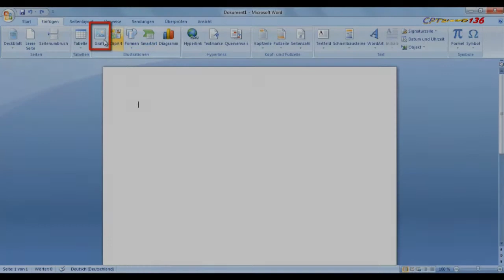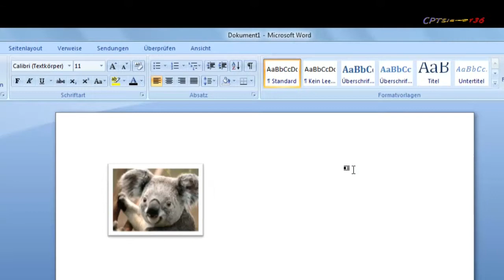MS Office - Bild in Dokument einfügen und mit einem Bilderrahmen versehen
Heute in MS Office:
Bild in Dokument einfügen und mit einem Bilderrahmen versehen.
Für das Tutorial wird MS Office 2007 verwendet.